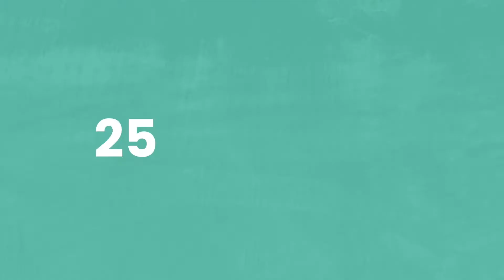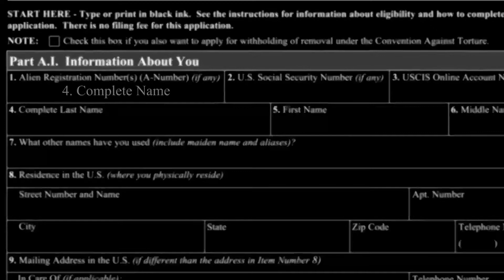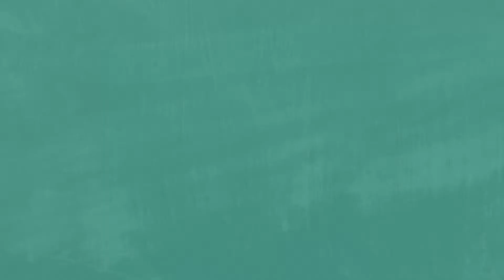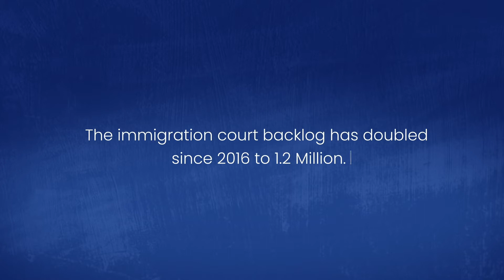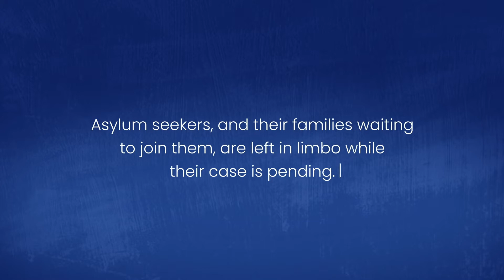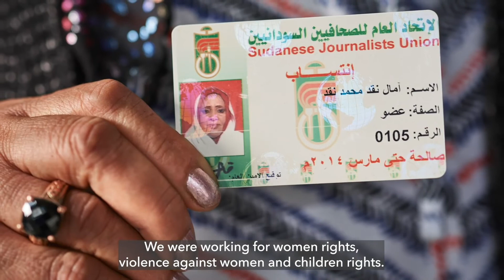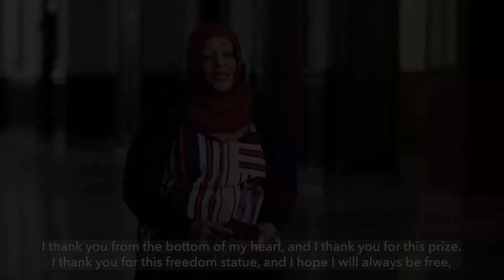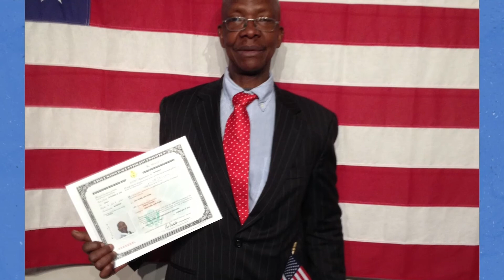PSOT 2020 Annual Benefit: A Virtual, Online Celebration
Each year, PSOT honors defenders of human rights and exceptional members of our global community. For our 25th Anniversary, we’re celebrating individuals and organizations that have made a lasting impact on our program.

The Phoenix Award
Joseph Gonkapieu Gueu
Amal Nugd

The Steve Kolleeny Pro Bono Service Award
Davis Polk & Wardwell LLP
Human Rights First
Skadden, Arps, Slate, Meagher & Flom LLP

Carol Fouke-Mpoyo

Andy Boszhardt
Lucia Kellar
RBC Wealth Management

UBS

Kobre & Kim LLP
Alan Morrison
Alison Pavia
Christina Sekaer
Wilma Siegel
Sterling Center

To give by mail, send your check to:
The Survivor Fund
462 First Avenue, CD 733

The Survivor Fund is a nonprofit, tax-exempt 501(c)(3) organization established to provide critical client assistance funding and services to the Bellevue Program for Survivors of Torture (PSOT) through individual gifts and fundraising activities (Tax ID number 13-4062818).